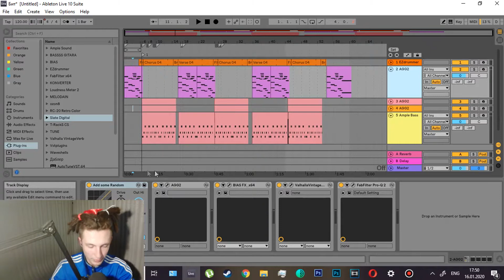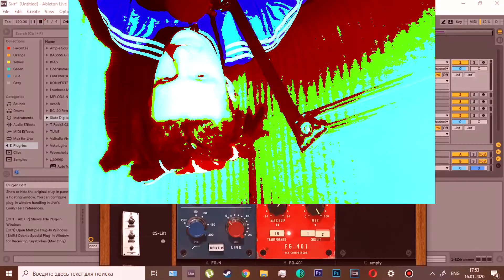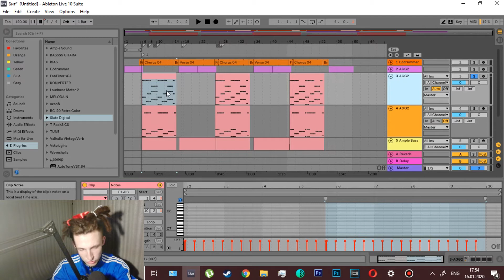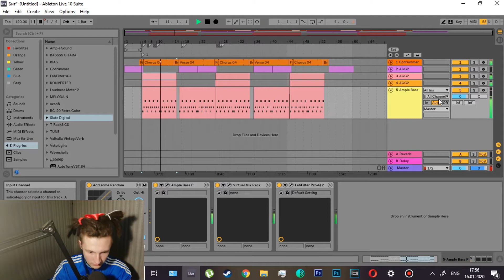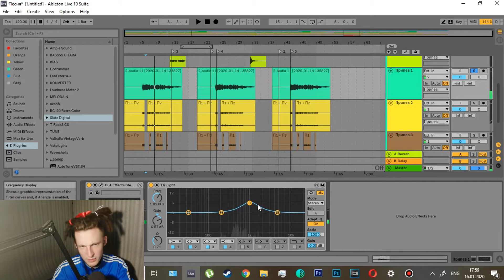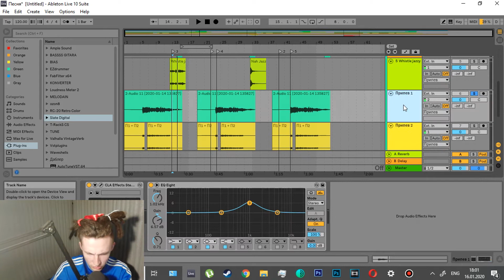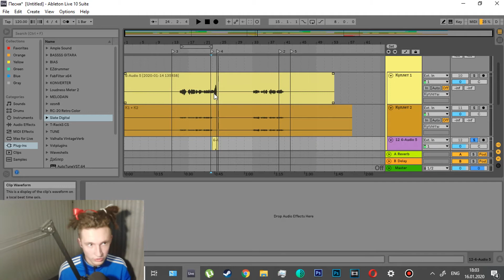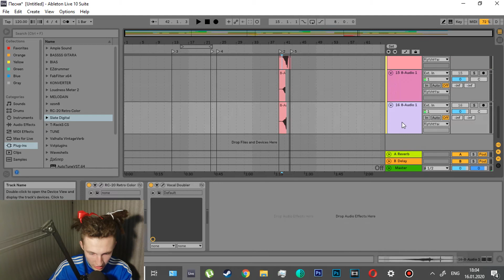Песни из мультфильмов в стиле новой школы - Трям! Здравствуйте!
Я
ВК группа (сюда выкину трек кому интересно)
текст песни:
Мимо белого яблока луны,
Мимо красного яблока заката
Облака из неведомой страны
К нам спешат и опять бегут куда-то.

А облака - белогривые лошадки.
А облака, что вы мчитесь без оглядки?
Не смотрите вы, пожалуйста, свысока,
А по небу прокатите нас, облака.

Мы помчимся в заоблачную даль
Мимо гаснущих звезд на небосклоне.
К нам неслышно опустится звезда
И ромашкой останется в ладони.